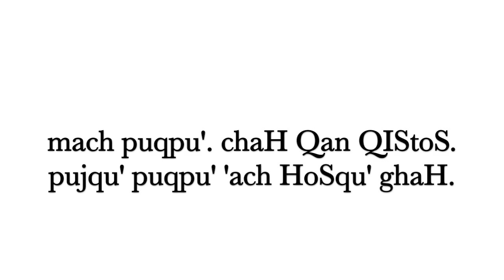muQej QIStoS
HaSta tavamvaD "Jesus Loves Me" bom mu' mughta' nagh! tlho'qu', nagh!